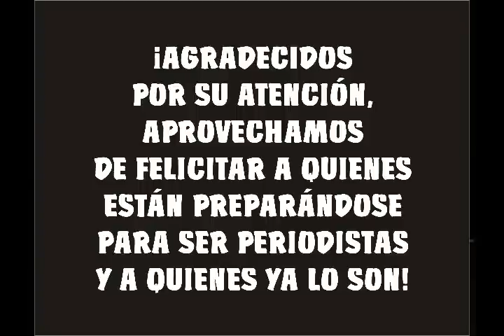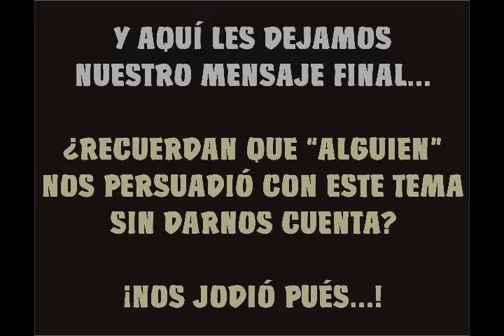Modelos Comunicacionales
Video demostrativo de 5 de los modelos comunicacionales que históricamente han venido desarrollándose. Realizado por 5 estudiantes del 3er semestre de Comunicación Social de la Universidad Santa María (Caracas - Venezuela). La materia es Taller de Análisis y Comprensión del Mensaje, el profesor es Omar Silva.